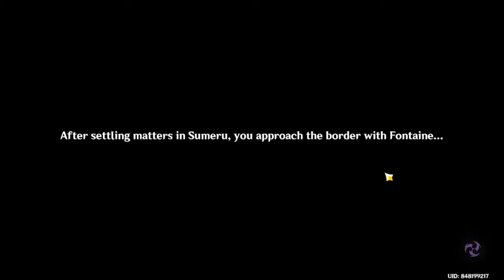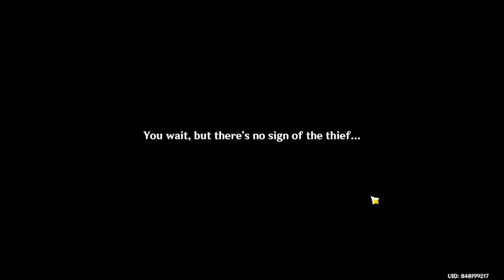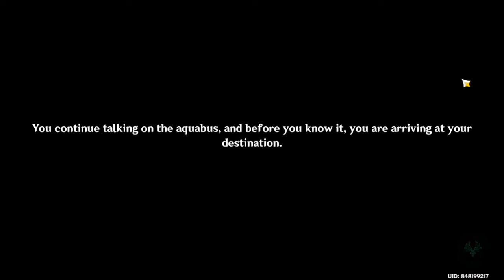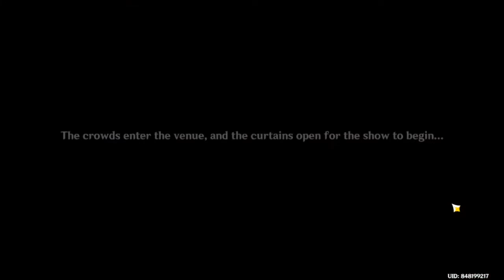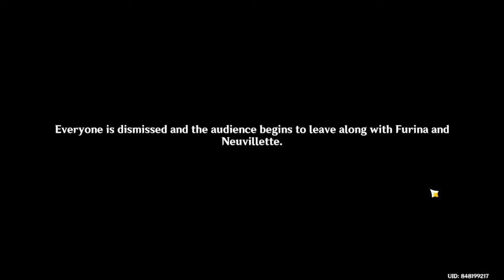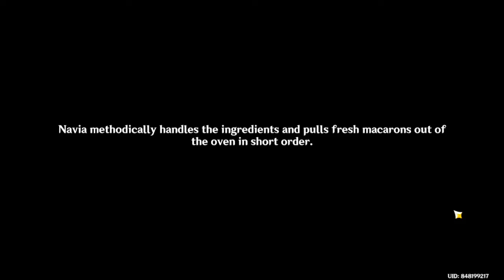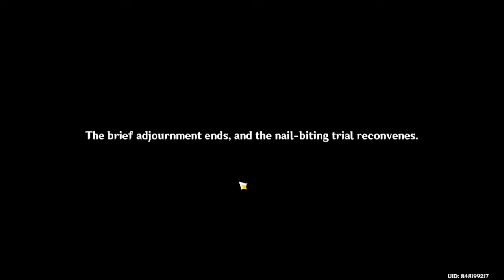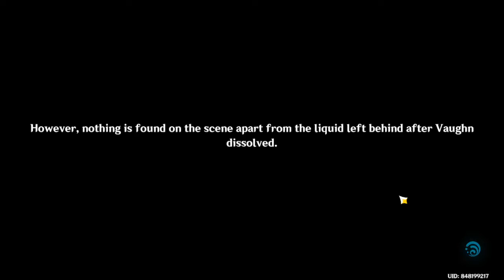A Duel In Court? Fontaine Archon Quest Act 1 【Genshin Impact】 #153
playing through the Archon Quest Chapter 4 Act 1.